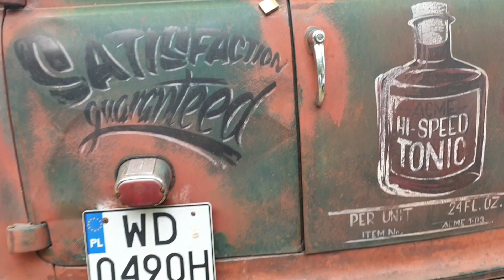Olesno 2021- spotkanie pasjonatów amerykańskich klasyków 👍🇺🇲🚨🚔mega impra🇺🇲